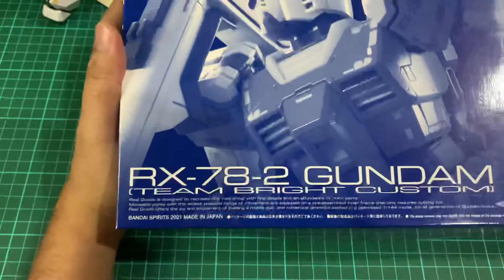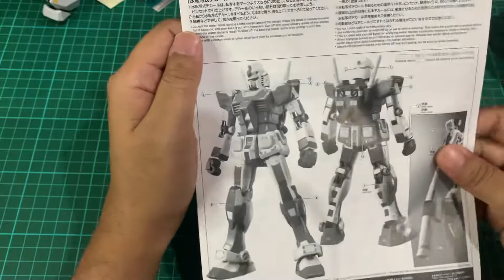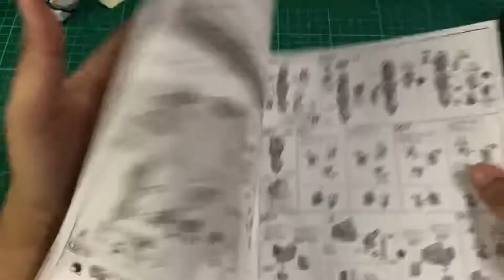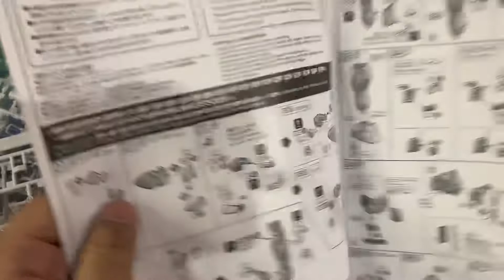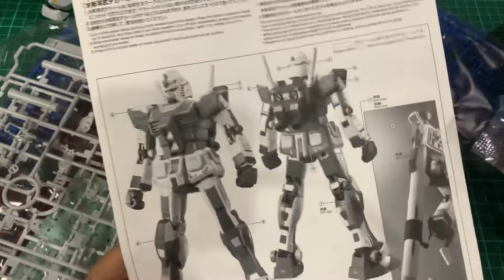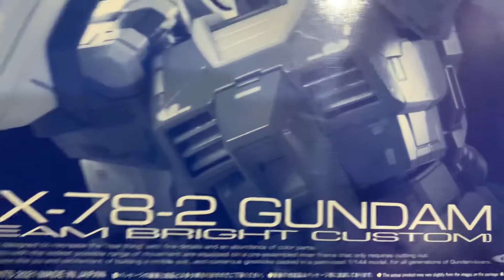Unboxing RG RX-78-2 Gundam ( Team Bright Custom )